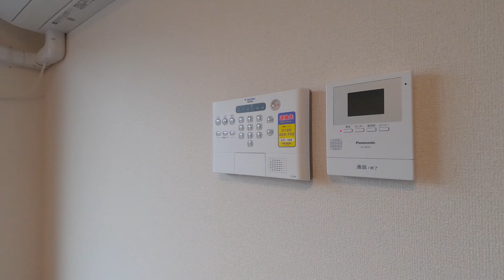ナツドルーニ 201 青森県 八戸市 吹上4丁目 1LDK アパート 賃貸 八戸不動産情報館｜八戸市の不動産なら八代産業株式会社 賃貸、土地、中古住宅、アパート、マンション等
【№26381 アパート】★D-room★オール電化★インターネット無料★1LDK【名】ナツドルーニ 201